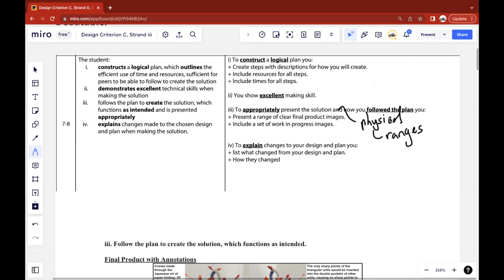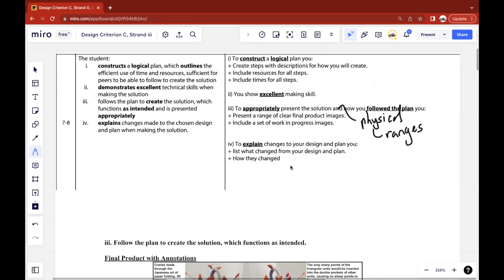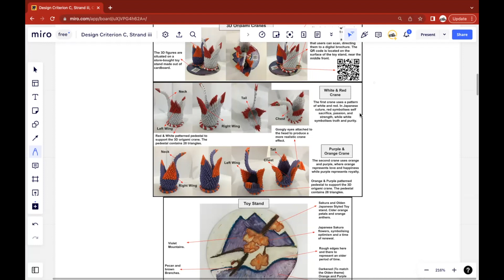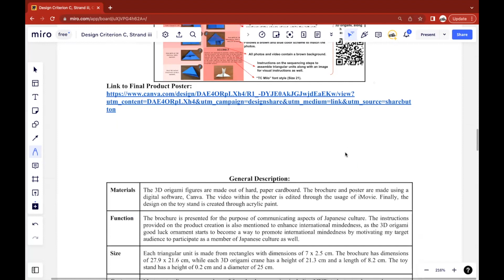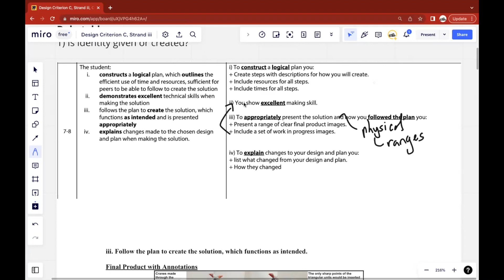IB MYP Design ePortfolio Report: Criterion C Strand iii Walkthrough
My Design e-Portfolio tackles the issue of a lack of international mindedness present in my school community, in which I created a 3D origami Japanese good luck ornament in order to share aspects of Japanese culture, promoting International Mindedness in the process.

In this video, I walk through the Criterion C strand iii section of my Design report, breaking down the different aspects of my report as well as my thought process behind them. I introduce the way I structured my report, going into detail on the way I incorporated the Design rubrics into my report.

I hope the video would be of use to MYP students struggling with their Design ePortfolio. Best of luck!